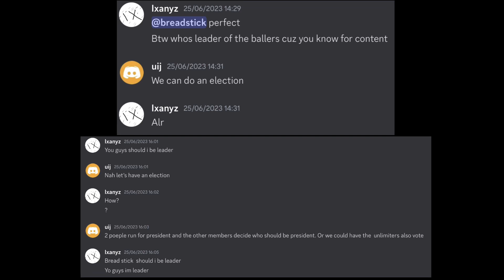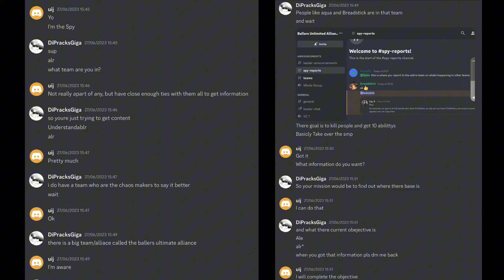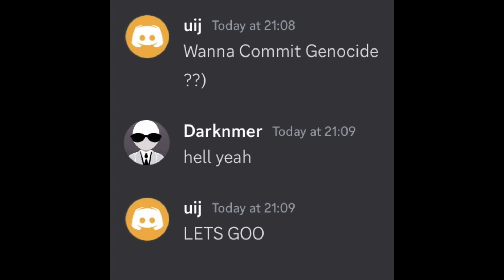I Became Minecraft’s Most CORUPT SPY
Hope you enjoyed! If you read this comment BOB and I’ll heart and reply to your comment

Ignore Tags my friend told me to put them

Like ParrotX2 videos and the LifeSteal SMP, a Minecraft
Server Not like Dream SMP or Tommyinnit or Technoblade or
any other Dream SMP members. This SMP is like
LifeStealSMP and OneTrySMP, this is the hardest Minecraft
Sever ever! and it is also a lore-based server in the MCYT
community. I hope you enjoy this video. Not only that, this
server has the elements of school SMP and lifesteal SMP, but
everything is Hardcore. Lifesteal smp season 3 smp
applications open now

Smp applications open now Minecraft smp Minecraft smp for
small content creators apply now Minecraft lifesteal smp
season 3 apps open applications open join smp
I played in a Minecraft SMP, or survival multiplayer server
similar to SMP Earth, Dream SMP, or Lifesteal SMP (lifesteal
smp season 2). Survival and PVP Minecraft content inspired
by Tommylnnit, Dream, Technoblade, Clownpierce, Rekrap2,
Grian, and other Minecraft content creators. This a whitelisted
lifesteal server. Similar to the Lifesteal SMP, Lifesteal SMP
Season 2 and Lifesteal SMP Season 3, because when you kill
a player you permanently steal one of their hearts. This is like
a Lifesteal SMP Application title I Applied to the LIFESTEAL
SMP except its not lol

Like ParrotX2 and his School's Minecraft Server / School SMP
Series where he Started a War or Ended a War. Not
Technoblade / TommyInnit / or any other Dream SMP member.
This is a new and original Minecraft idea like HermitCraft or
LastLife with Grian and MumboJumbo. Survival is harder than
Hardcore Minecraft because PVP is on.

In this minecraft video, this trap started a WAR on this
LIFESTEAL SMP. I did this on a copy of the Lifesteal SMP, also
known as the deadliest minecraft server to exist, and it was
super intense. The Lifesteal SMP features creators such as
ClownPierce, PrinceZam, Leowook, Parrot, Spoke, roshambo,
and more. This server also contains people like Parrot (also
known as ParrotX2 or Parrot) and Spoke (also known as
SpokelsHere). This is similar to Parrot or ParrotX2 on the
school SMP series where he started a war or ended a war or
when Spoke Created 1000+ Iron Golems To Kill 1 Player in
Survival Minecraft. This is also similar to how Spoke created an Illegal Minecraft Farm or an Illegal Minecraft Vault

This is also similar to the Demise SMP, with creators such as
InfamousJJ, Hot Chocolate, Only_A_Squid, PixelMaksis, and
more Like how Infamous JJ became the Richest Player on the
Most Brutal Minecraft SMP, or when he attacked his enemy or
got revenge on the most brutal Minecraft SMP. Also, this is
like how Carvs, or therealcarvs, did his ravagers trap; titled "I
Killed a Stacked Player Using 117 Ravagers.

This is also similar to the Genocide SMP, with creators such as
Shnv, Dabbycat, Phantasmic, Firestar, and more! Like how
when Dabbycat became IMMORTAL and an ASSASSIN on the
Most Genocidal Minecraft SMP, or when he SCAMMED an
entire Minecraft SMP. This is like this, except instead of the
Most Genocidal Minecraft SMP or the the Deadliest Minecraft
SMP it's the Demise SMP!

smp season 3). Survival and PVP Minecraft content inspired
Grin, and other Minecraft content creators. This a whitelisted
lifesteal server.

This Minecraft SMP is unique because unlike most SMPs it is a
Minecraft Bedrock SMP. Like ParrotX2 and his School's
Minecraft Server / School SMP Series where he Started a War
or Ended a War. Not Leowook, RoshamboGames, ClownPierce
and his LifeSteal SMP Season 2 / his School's Minecraft
Server / School SMP / Brothers SMP/ LifeSteal SMP series/
Minecraft LifeSteal SMP season 2 / season 4. Not Ph1lza /
TommyInnit / or any other Dream SMP member. This is a new
and original Minecraft idea like HermitCraft or LastLife or
DoubleLife with Grian and MumboJumbo. Survival is harder
than Hardcore Minecraft because PVP is on and there is
revenge, griefing, stealing, scamming, and war!